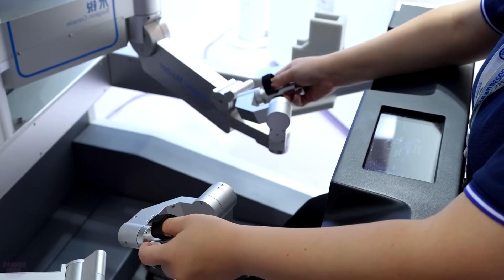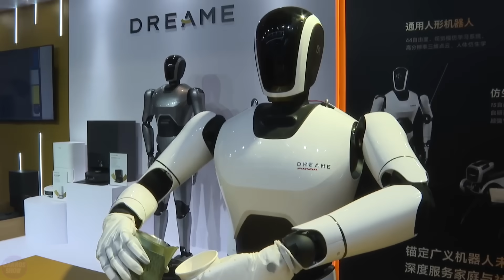China's New Generation Humanoid Robots SHOCKED the World at the WRC 2023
The World Robot Conference 2023 has kicked off in China. This is truly one of the grandest events of this year in the field of robotics, taking place in Beijing. The event is being held at the Etrong International Exhibition and Convention Center. More than 140 Chinese and foreign companies brought about 600 exhibits to the World Robot Expo.